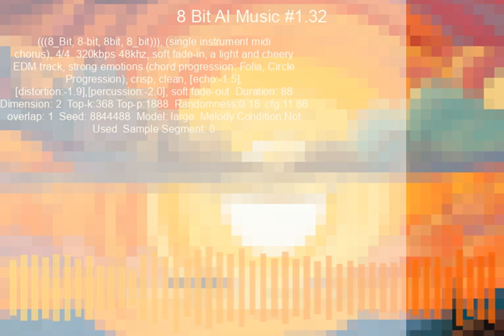8 Bit AI Music #1.32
(((8_Bit, 8-bit, 8bit, 8_bit))), (single instrument midi chorus), 4/4  320kbps 48khz, soft fade-in, a light and cheery EDM track, strong emotions (chord progression: Folia, Circle Progression), crisp, clean, [echo:-1.5], [distortion:-1.9],[percussion:-2.0], soft fade-out

duration: 88
overlap: 1
seed: 8844488
tk: 368
tp: 1888
rt: 0.18
cfg: 11.88